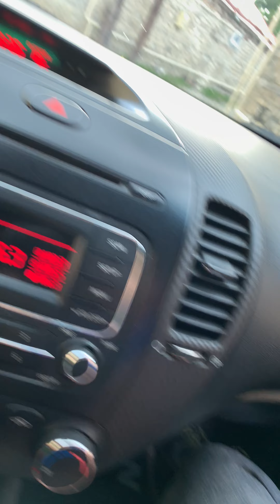Driving through the ancient village of Lahij, Azerbaijan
The roads were narrow and all stone, and it was quite empty.